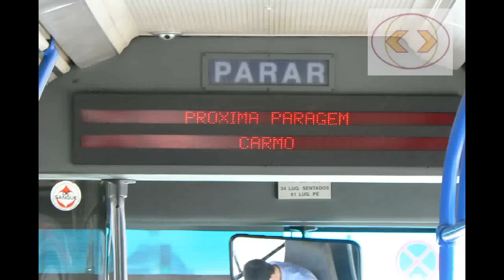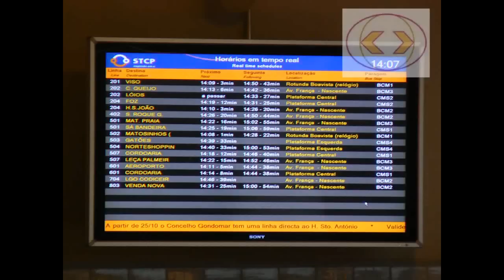STCP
A STCP (Sociedade de Transportes Colectivos do Porto) é responsável pela operação das linhas de autocarros da cidade do Porto, Gaia, Gondomar, Matosinhos, Maia e Valongo.
Com cerca de 80 linhas e 500 autocarros, a STCP tem uma das maiores frotas de autocarros a gás natural da Europa (255 em 2011). Para além disso, a empresa explora ainda 3 linhas de eléctrico.

A origem da STCP remonta a 1872, ano em que a "Companhia Carril Americano do Porto" iniciou a exploração do transporte público na cidade.
Um ano depois surge a "Companhia Carris de Ferro do Porto" sendo que, em 1893 as 2 empresas fundem-se e tomam a designação desta última.
Em 1946 toma a designação de Serviço de Transportes Colectivos do Porto. Em 1994 passa a sociedade anónima de capitais exclusivamente públicos.
As primeiras experiências de transporte começam com o então chamado "carro americano": carruagens puxadas por cavalos.
Em 1878 é iniciado um serviço de tracção a vapor na linha Boavista-Foz operado pela Companhia Carris de Ferro do Porto.
Em 1895 é inaugurado o primeiro serviço de tracção eléctrica na Península Ibérica na linha Carmo/Massarelos.
Em 1914 é o fim da tracção a vapor. Em 1946 a então CCFP passa para as mãos da autarquia passando a designar-se STCP. Apenas 2 anos mais tarde a STCP dá inicio à exploração de autocarros.
Em 1959 dá-se inicio à exploração de troleicarros que viriam gradualmente a substituir o serviço de eléctricos, que um ano antes tivera a sua maior dimensão: 150 km's de rede, e 193 carros eléctricos.
Em 1960 a empresa coloca pela primeira vez em circulação autocarros de 2 pisos, e em 1967 troleicarros de 2 pisos.
Em 1975 a STCP passa para a tutela do Governo.
Em 1983 a STCP colocou a circular pela primeira vez no nosso país, autocarros articulados. Apenas 2 anos mais tarde haveriam de chegar à Invicta troleicarros articulados.
Já nos anos 90, concretamente em 1997 a empresa acaba com o serviço de troleicarros. Em 1998 chegam os primeiros autocarros de piso rebaixado.
Em 2000 a STCP recebe as primeiras unidades a gás natural: 75 no total, e ainda outras unidades alimentadas a diesel. Em ambos os casos, dispondo de piso rebaixado, rampa automática para acesso a cadeira de rodas, e ar condicionado.
Entre 2003 e 2006 ao abrigo de uma experiência que envolveu 10 cidades europeias, a STCP colocou em circulação 3 autocarros movidos a hidrogénio.
A 1 de Janeiro de 2007 é alterada de raiz e de forma integral a rede de transportes e generalizado a toda a rede o tarifário «Andante».
A 2 de Janeiro de 2017, governo e as 6 autarquias onde a STCP opera (Porto, V. N. Gaia, Matosinhos, Maia, Gondomar e Valongo), assinaram um Memorando da passagem da gestão da empresa para os municípios por um período de 7 anos, sendo que o Estado continuou como único acionista.
A 1 de Janeiro de 2021 o capital da empresa passou para os 6 municípios onde opera na razão da proporção da operação que tem nestes concelhos na qual a Câmara do Porto fica como acionista maioritária (53,69%), Gaia (12,04%), Matosinhos (11,98%), Maia (9,61%), Gondomar (7,28%) e Valongo (5,4%).

A STCP foi pioneira na evolução do transporte público em Portugal, desde a automatização da bilhética em meados dos anos 90, passando por equipar toda a frota por ligação GPS que oferece ao passageiro informação em tempo real a bordo das viaturas (desde finais anos 90), quer pelos painéis eletrónicos instalados nas principais paragens, informação via SMS e plataformas móveis. A nível de frota, a STCP foi pioneira na aposta de autocarros de piso rebaixado, sendo que foi a primeira a dispor de rampa de acesso automática para cadeira de rodas na maioria da sua frota de autocarros entre os anos 2000/2002. A STCP é ainda um dos operadores públicos europeus com uma das maiores frotas de autocarros a gás natural.